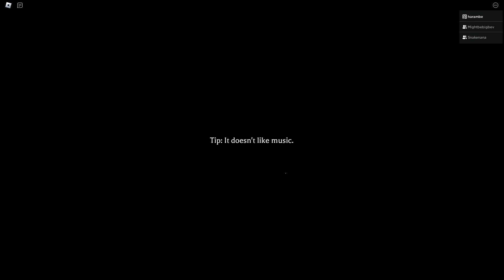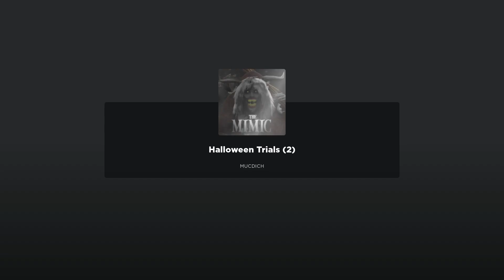"Halloween Trials" more like "Loosing my Sanity Trials"